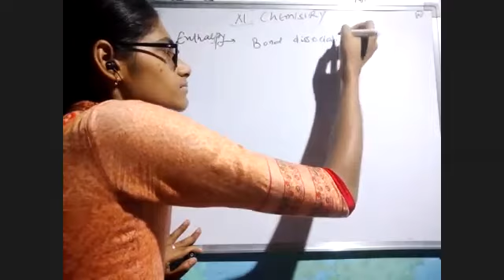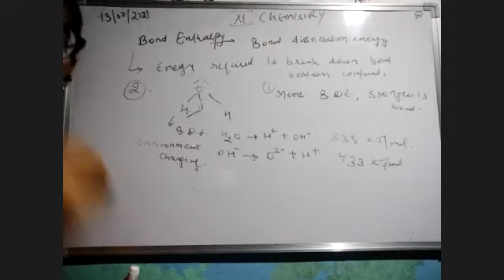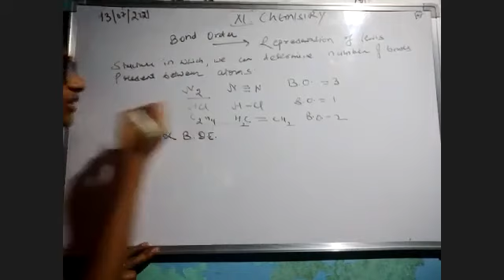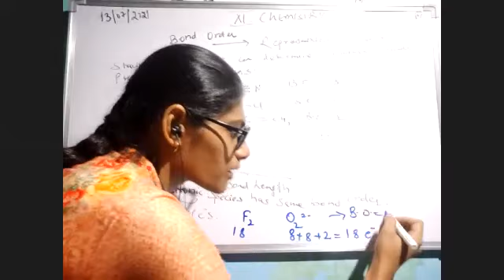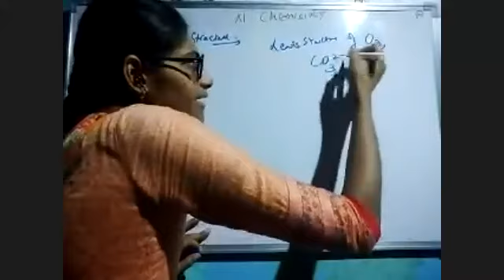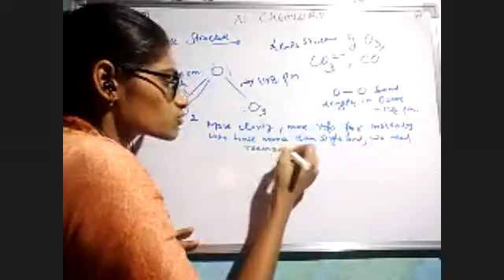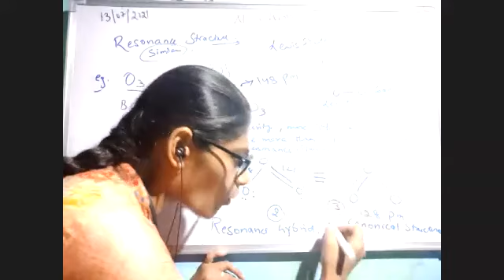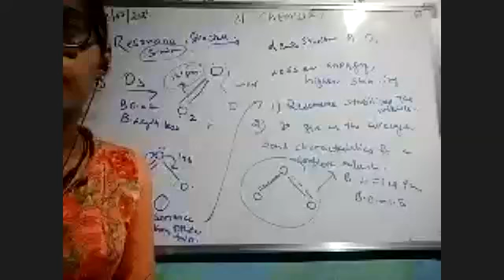TCS-2021-XI-Chemistry- Resonance structures